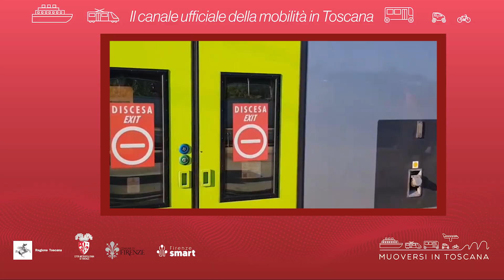Muoversi in Toscana - Edizione delle 10.30 del 23 marzo 2024